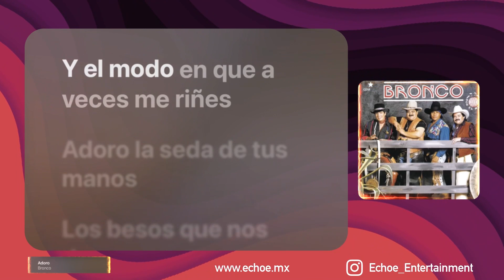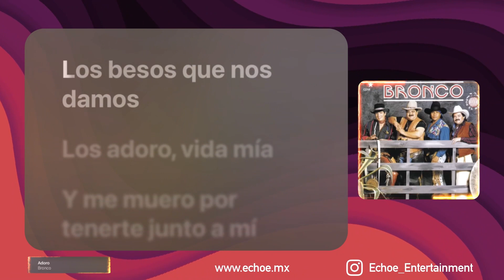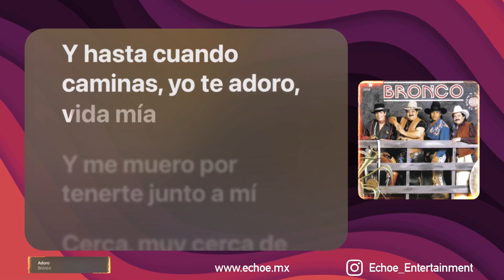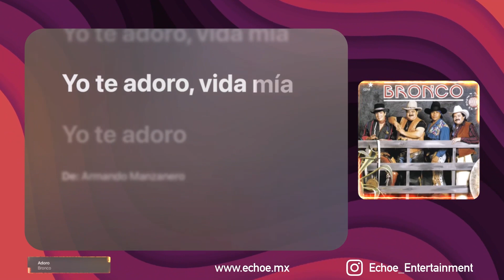Bronco - Adoro (Versión Karaoke)